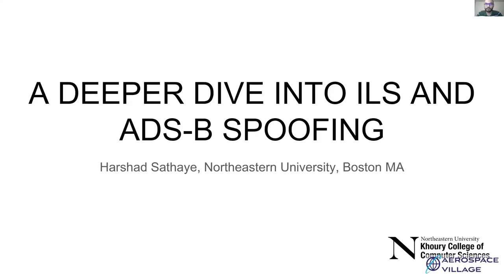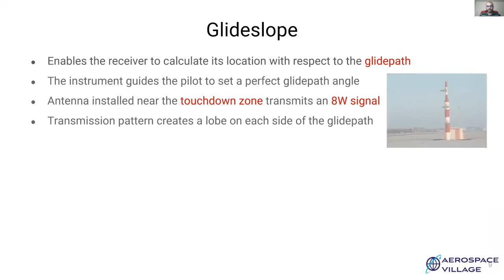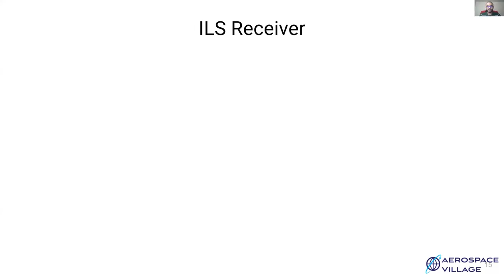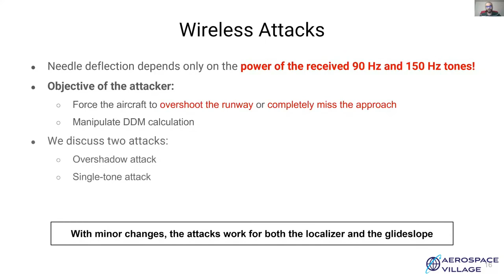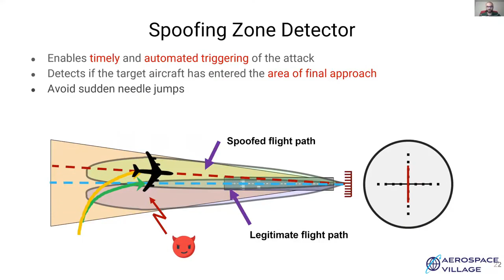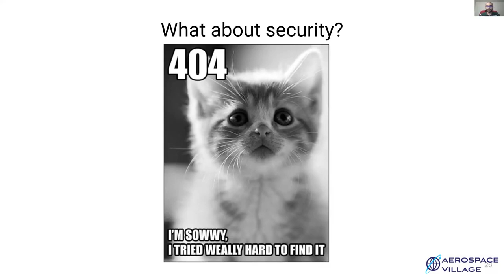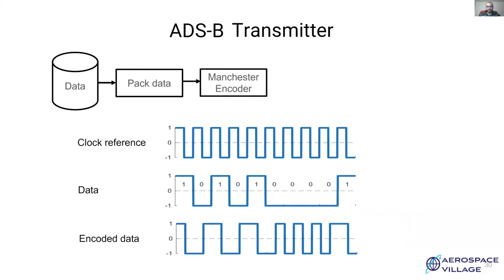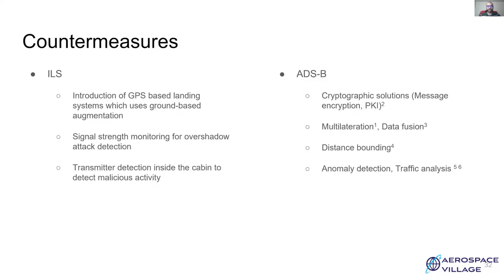DEF CON Safe Mode Aerospace Village - Harshad Sathaye - A Deeper Dive into ILS and ADS B Spoofing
Modern aircraft heavily rely on several wireless technologies for communications control and navigation. Researchers demonstrated vulnerabilities in many aviation systems e.g., spoofing ILS signals to disrupt the landing, injecting ghost aircraft into airspace, spoof locations, and manipulate key communication messages. This presentation will give the viewers a better understanding of the fundamental problems associated with these critical systems and what makes spoofing attacks possible.